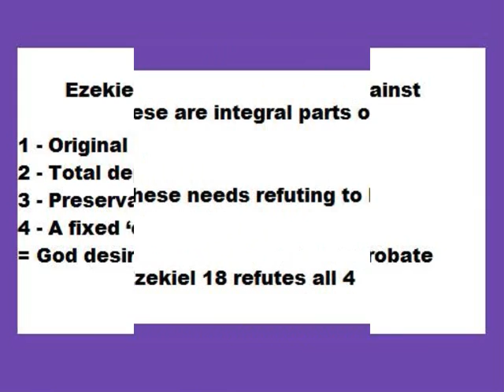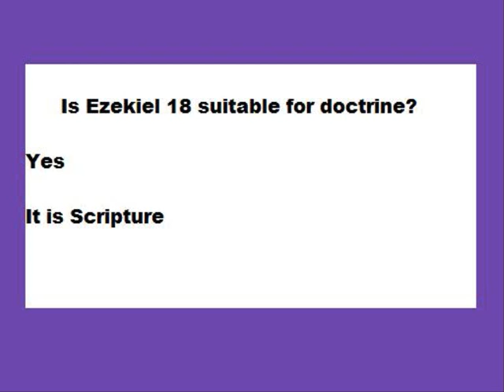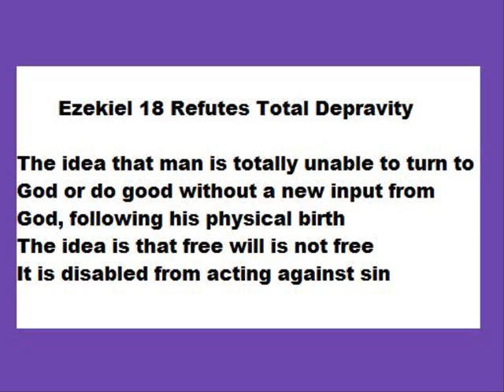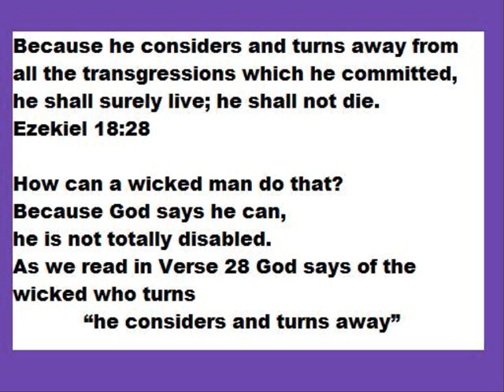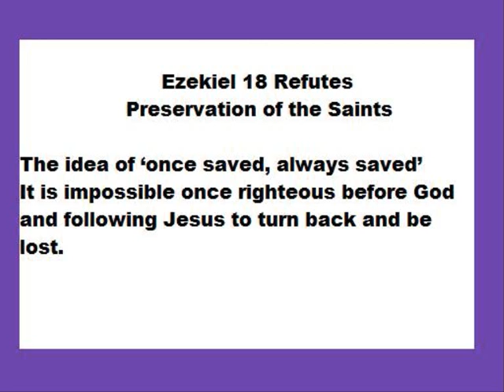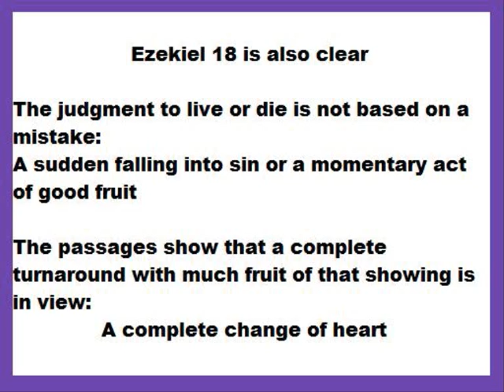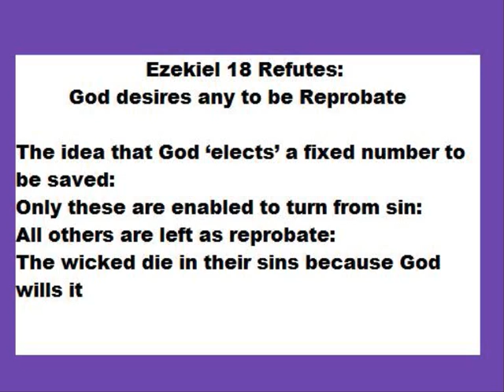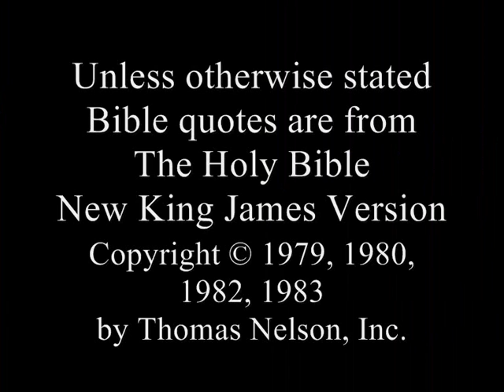Ezekiel 18 Kills Calvinism - Jacques More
Ezekiel 18 is Scripture and as the apostle Paul thereby indicated it is therefore fit to use for doctrine. Original sin, total depravity, preservation of the saints and, a fixed elect group meaning all others are willed lost by God are refuted by Ezekiel 18. Since these are essential parts of Calvinism, Ezekiel 18 kills Calvinism.

If you would like to know more about Jacques More and his writings go